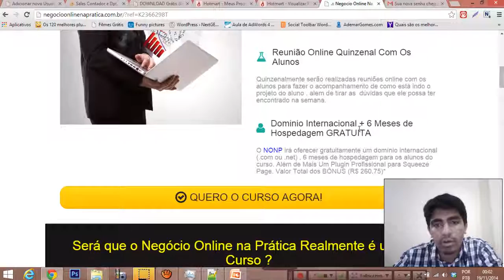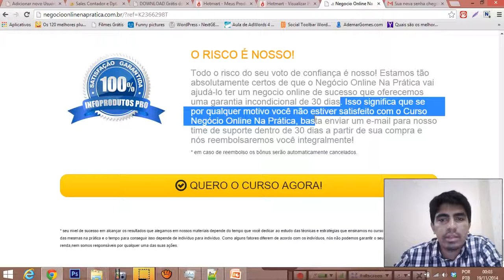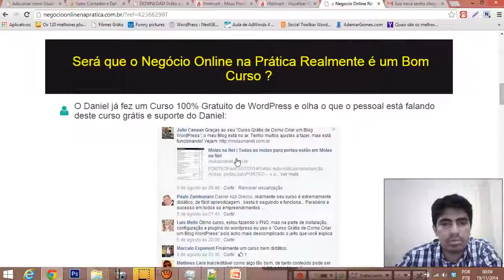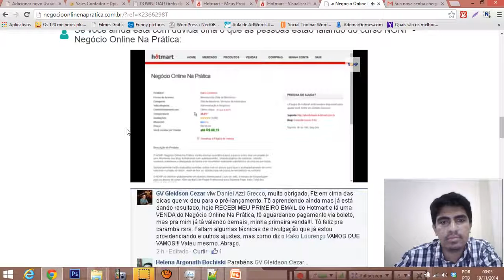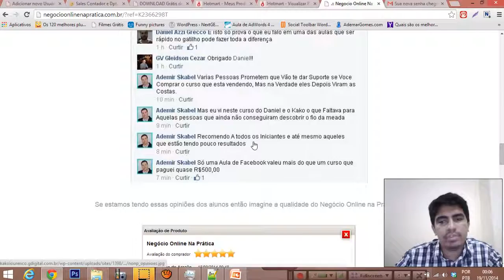Como Abrir um Negócio Online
Mais um Curso que estou indicando...TOP!